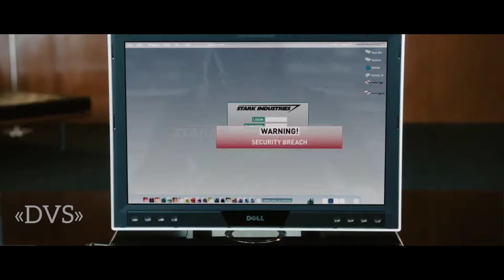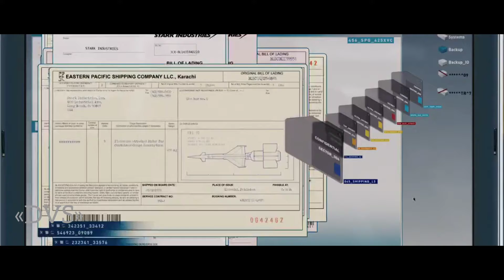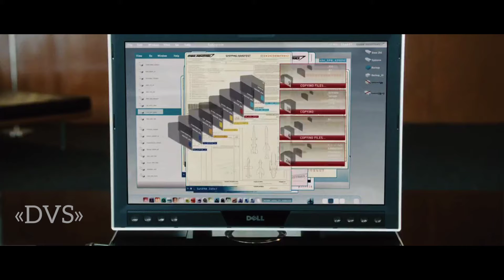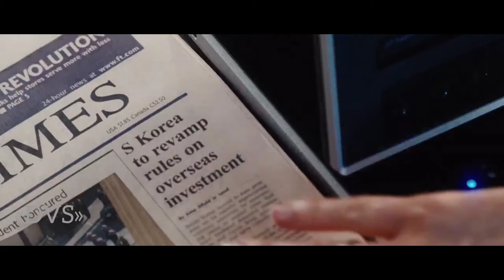Pepper founding Obadiah's true face [IRON MAN]